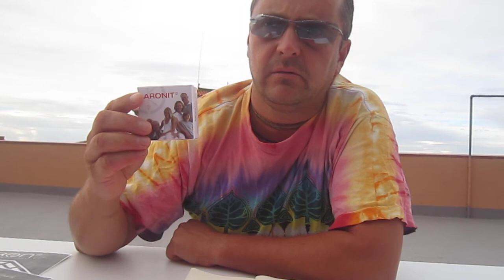Polaryzacja energetyczna u kobiet i mężczyzn #408